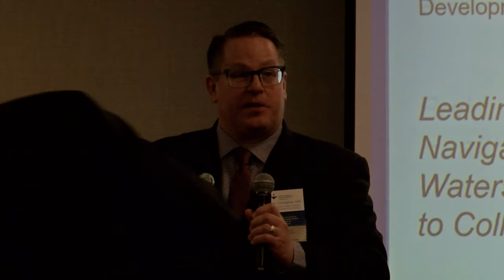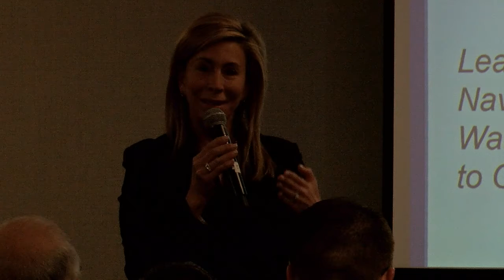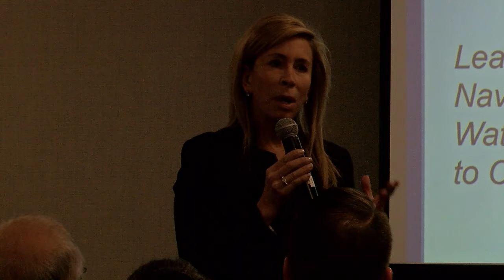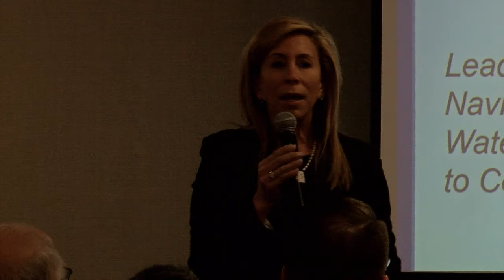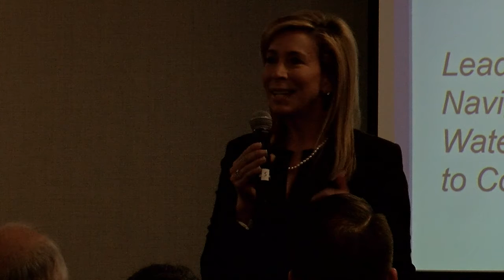ACHE - From Competition to Collaboration Video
Presentation of "From Competition to Collaboration: How Leaders Cultivate Partnerships to Drive Value and Transform Health", written by TLD Group President & CEO Tracy Duberman and Robert Sachs, Talent Strategy Advisor and Executive Coach (formerly Vice President of National Learning and Development, Kaiser Permanente) at the American Congress of Healthcare Executives.